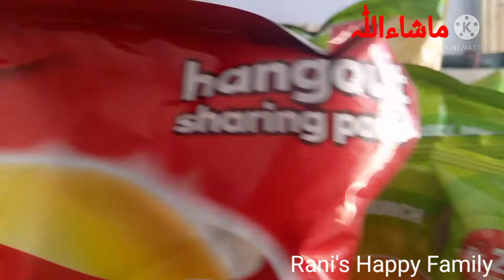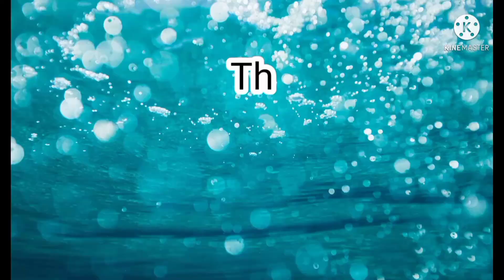Eid day 2 vlog/ Rani's Happy Family